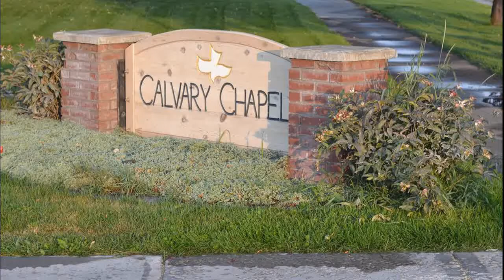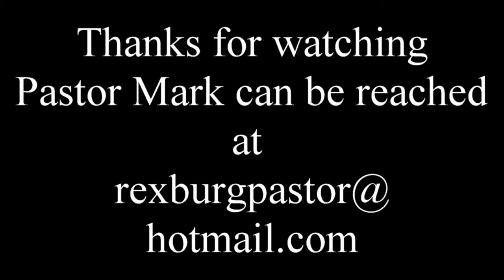Matthew 6 vs 14 - 24 Pastor Mark Paulsen 01/27/2019